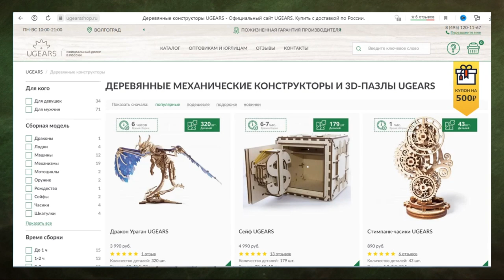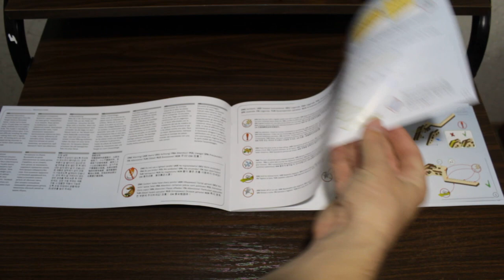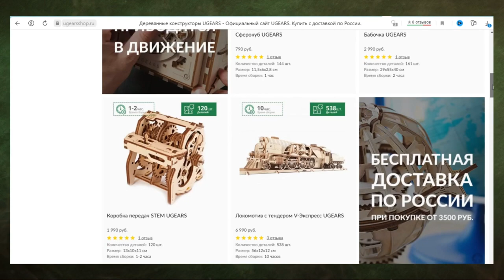Деревянный конструктор UGEARS Башня-аркбаллиста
Деревянный конструктор ugears Башня-аркбаллиста отлично подходит для моделизма и для семейного время препровождения. Собери конструктор вместе с детьми и играйте вместе. Конструктор Ugears прекрасный подарок для взрослых всех полов и для детей.

Содержание:
00:00 Игры в солдатиков сделанных в СССР
01:01 Башня от Ugears Югирс
02:17 Аркбаллиста от Ugears Югирс
04:35 Сборка деревянных моделей от Ugears Югирс
07:11 Заключение